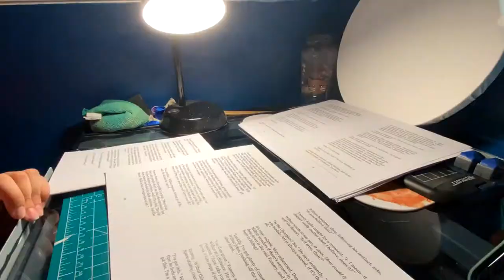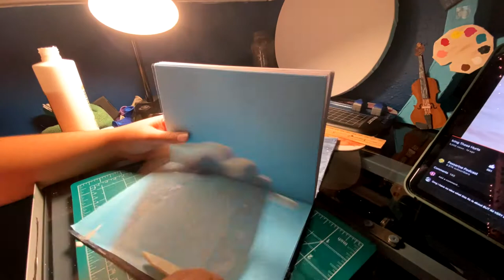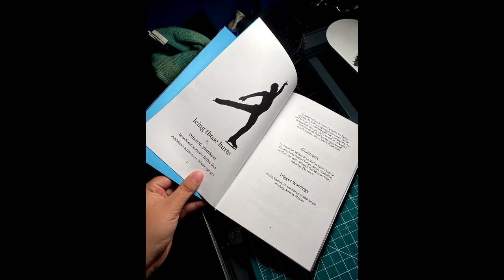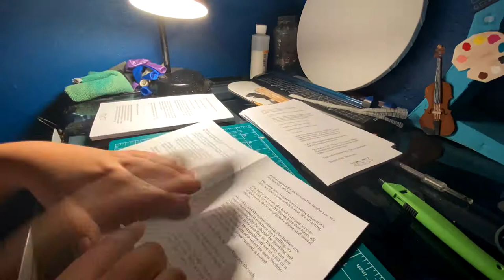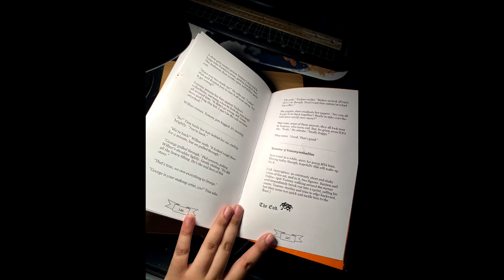Icing those Hurts & When the Curtains Fall [Book Binding]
This video shows the Construction parts of book binding.
The Format Download in is my Discord if you wish to print your own!!

Big thanks to Drhair76 for letting me use their fics!